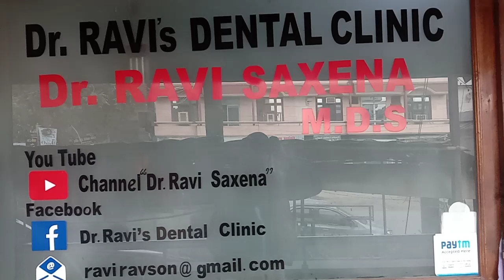drravisaxena#9410214520 OSMF TREATMENT , CANCER , मुंह कम खुलने की बीमारी, MOTIVATIONAL VIDEO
Dr. Ravi Dental Clinic (IMPLANT AND ORTHODONTIC CENTER)
HOTEL GEET INTERNATIONAL, RAJENDRA NAGAR, BAREILLY, UP -243001